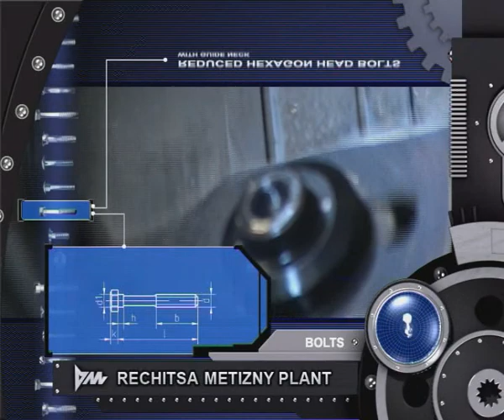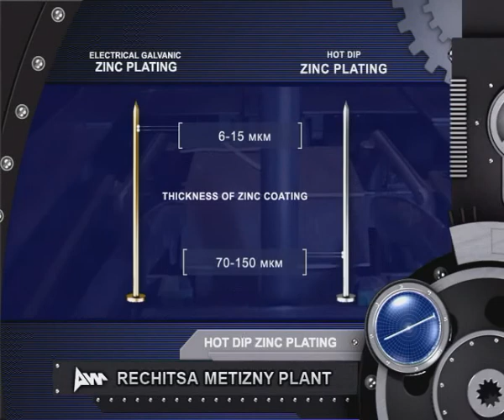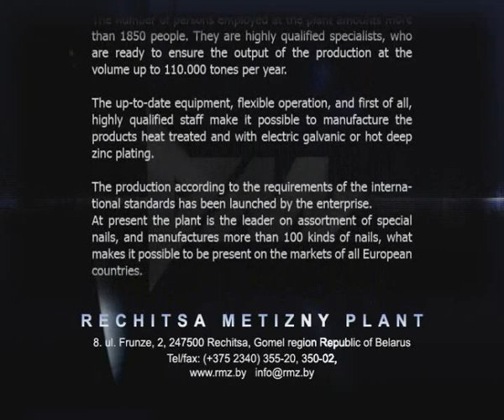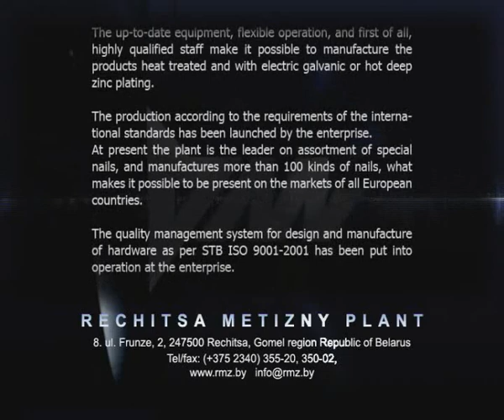Rechitsa Metizny Plant presentation